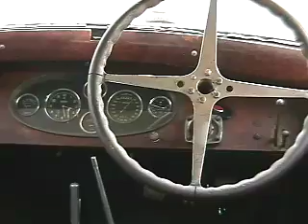Bugatti T-49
I never miss the opportunity to tune and listen to Bugatti engines